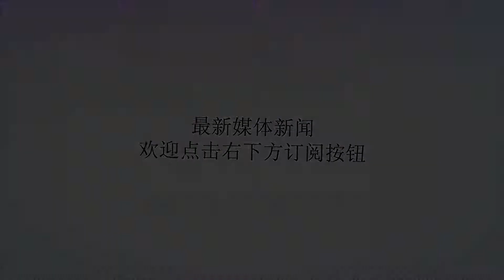鲁能9轮不败创4赛季新高 苏宁6战不胜亚冠资格告急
谢谢！鲁能客场1-1战平苏宁本轮中超，鲁能1-1战平苏宁，将各项赛事不败纪录延续到了13场，其中联赛中连续不败的场次也达到了9轮。同时，领头羊国安也未能获胜，鲁能同国安的积分差距维持在了1分。赛季前半程，江苏苏宁的表现相对一般。但在主场，苏宁依旧非常强势，除了首个主场1-2不敌国安外，苏宁近5个主场拿到4胜1平的佳绩。同时，鲁能则是客场成绩最好的球队，前7个客场4胜2平仅1负。30多度的高温也影响了两队球员此役的发挥，比赛60分钟过后，两队球员基本已经是站着在踢球了。1-1的结果就场面而言是公正的，但看得出来，李霄鹏对于只拿1分并不完全满意，他几次换人调整都是换上进攻球员，不过没有收到成效。从第6轮2-0战胜大连一方开始，鲁能目前已经连续9轮联赛不败，是自2014赛季末段9场联赛不败以来的新高。如果再加上足协杯的4场比赛，鲁能现在已经是连续13场不败，球队整体状态还是很不错的。不过，如果要谈到中超夺冠，鲁能总给人一种还差点什么东西的感觉。另一边，江苏苏宁已经是连续6场比赛不胜了。这6场比赛，苏宁其中4场都交了白卷，球队的进攻太过依靠几名外援，而博阿基耶又迟迟找不到感觉。好消息是，本场比赛新援埃德尔表现不错，中超首秀就取得进球。足协杯被淘汰出局之后，江苏苏宁本赛季唯一的追求只剩下了亚冠资格。苏宁目前积22分暂时排名第4位，同排名前三位的球队差距较远，只领先少赛2场的恒大1分。恒大目前的上升势头很猛，他们是冲着中超八连冠而去的，苏宁恐怕很难争得过。